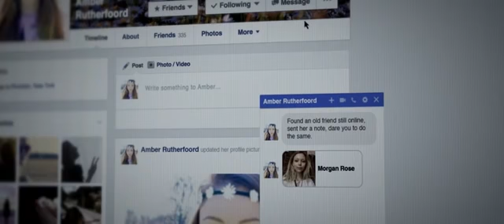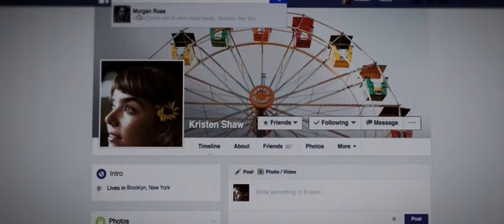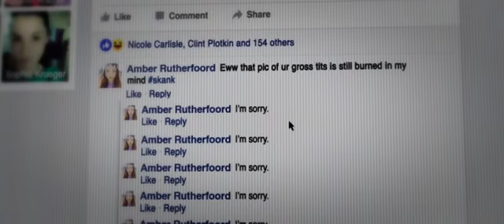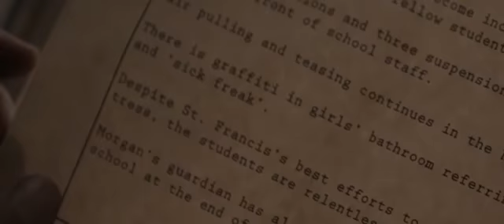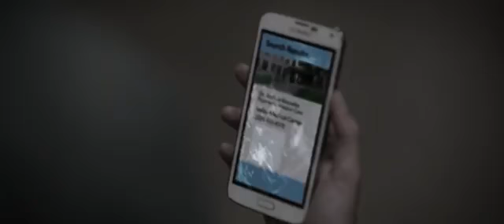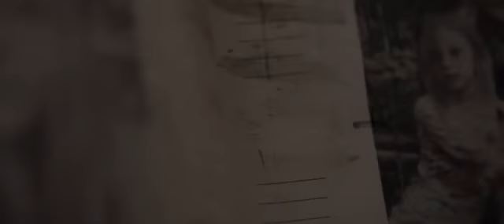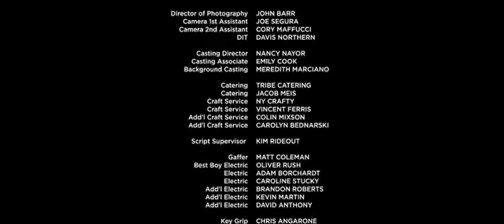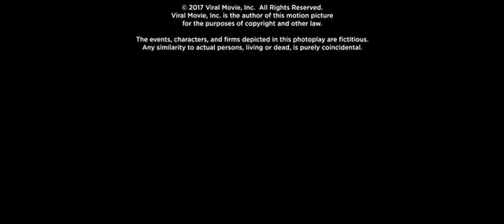New Horror movie in English